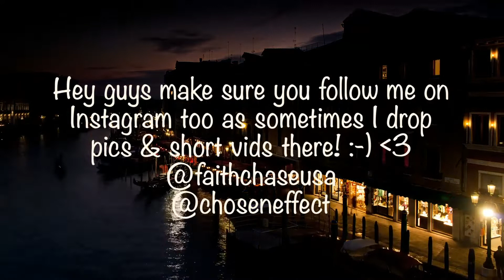HUMPDAY MIDWEEK CAR MEET MADNESS IN BRISBANE!!!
My name is Faith Chase aka Chosen Effect and I'm a Gender Fluid American Entertainer born both Genders currently living in Australia... Welcome to my Off Tap Life!!! :-)

►- TODAYS EPISODE! -

►- NEW HERE? -

Hey! My name is Faith Chase aka Chosen Effect and I'm an American Entertainer, Entrepreneur, Restauranteur & Transformational Coach currently living in Australia. I am an ex Sony signed Recording Artist now Owner / Artist on my label called Vircenia Records, I am the Owner / Founder of the famous Sloppies Restaurant, an Bowler that's a Columbia 300 Staffer, proud member of Team Aspley & Founder / Bowler in the Apba (Show some love to my Bowling Sponsors Aspley Bowl, Columbia 300, Jetts Pacific Pines, Budget Tires Southport & Rainbowman Creations!), Owner / Founder of Virtevian Clothing (we specialize in bowling shirts but have other cool stuff too!) a former signed Singer, Rapper, Songwriter, Producer (Vlogs about my music career & new music out now!),  an DJ & MC (Nothing beats the atmosphere performing in clubs & big events!), an Filmmaker / Movie Director (a few exciting projects in the works!), Actress (but isnt everyone? LOL), Chef (the reason I have opened restaurants is because I love cooking up a storm!), Comedian (I dabble LOL), Certified Hypnotherapist, Personal Development Coach, Motivational Speaker & Holistic Practitioner (These things I actually initially did so that I could become the very best version of myself but then realized I wanted to share my journey with others in order to assist them in reaching their full potential too!).

►- NEW VIDEOS! -

New videos across my network of channels daily! I upload vlogs, reaction videos, reviews, pranks, original music, skits, live performances, trending news discussions, short films and videos that inspire, that make you laugh that simply entertain!